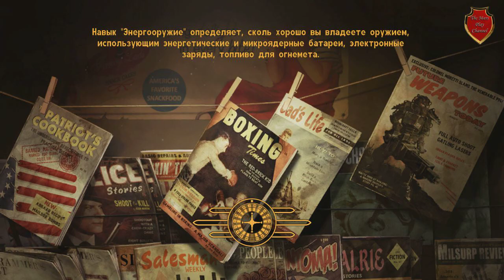Fallout New Vegas # 27 У финешной черты